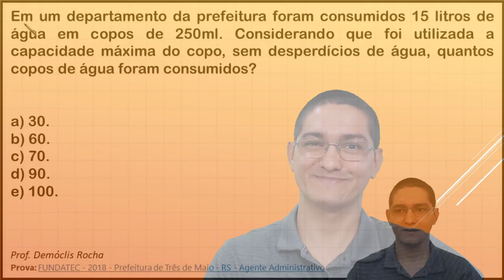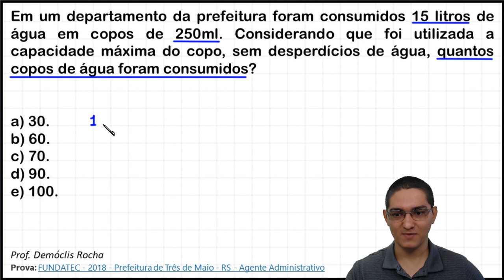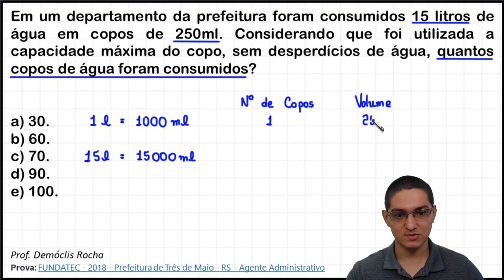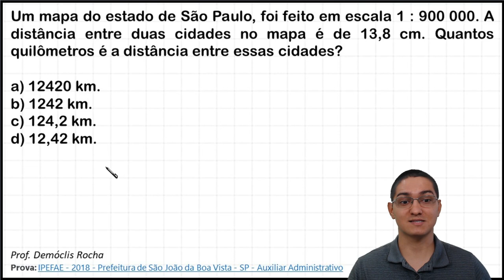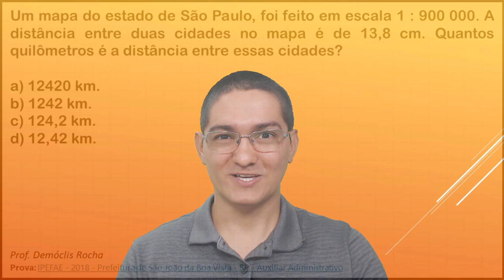QUESTÃO DE CONCURSO SOBRE REGRA DE TRÊS SIMPLES E UNIDADES DE VOLUME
Em um departamento da prefeitura foram consumidos 15 litros de água em copos de 250ml. Considerando que foi utilizada a capacidade máxima do copo, sem desperdícios de água, quantos copos de água foram consumidos?

a) 30.
b) 60.
c) 70.
d) 90.
e) 100.